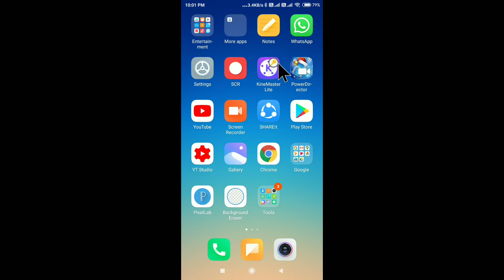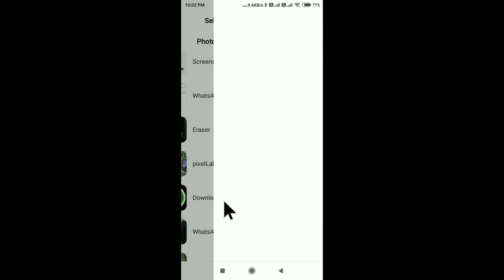Hago Me Dp Kaise Lagaye | Hago App Me Photo Kaise Change Kare | How To Change Hago Dp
Hago Me Dp Kaise Lagaye
Hago App Me Photo Kaise Change Kare
How To Change Hago Dp
Hago Profile Change
Hago Profile Change Kaise Kare
How To Change Photo On Hago
Hago App